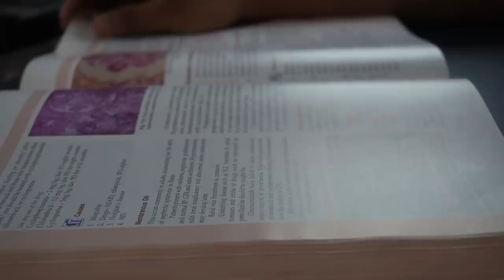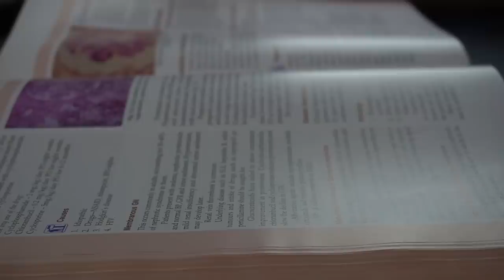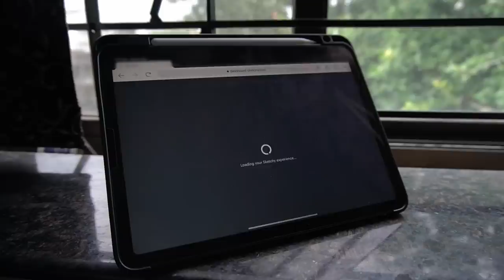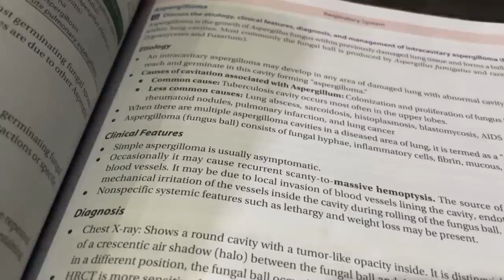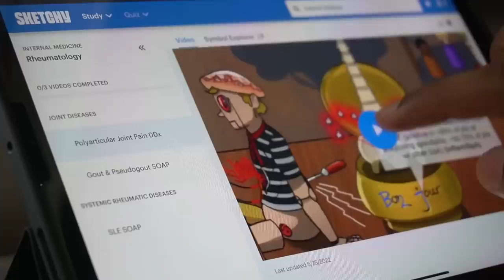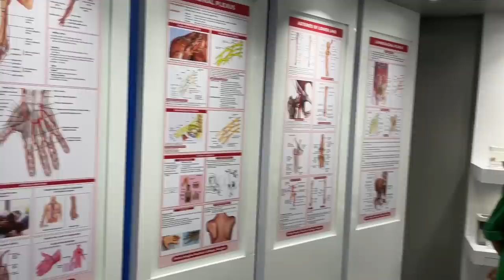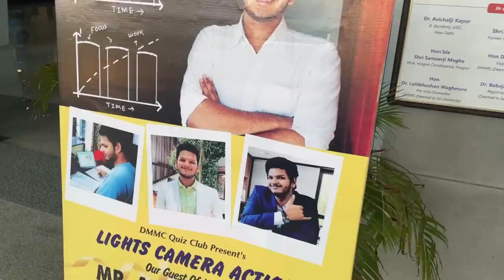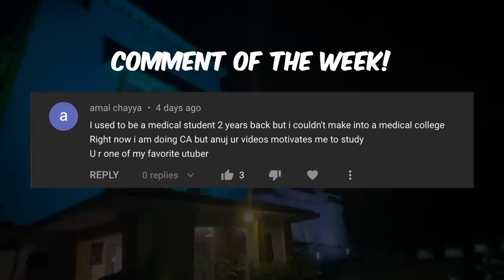A Week in Medicine and College Fest! ❤️🌟 Final MBBS Vlog | Anuj Pachhel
Hi! Thank you for not just watching my video but also reading the description and this segment too! I am Anuj Pachhel; I'm in my Final-year MBBS at Government Medical College Nagpur, MUHS university. I make videos on the channel about anything that interests me and helps you guys; I also play the guitar and sing a Lil bit (I mean, who doesn't). Anyway, thank you so much for stopping by; I hope I've earned your subscription and love. ❤️

Camera Sony a6400 with 16-50mm lens
MacBook Pro M1 💻
DJI OSMO Pocket
Fifine K669B
OCTOVA PRO Quadlux Mark II 💡
DIGITEK® DTR 550 LW